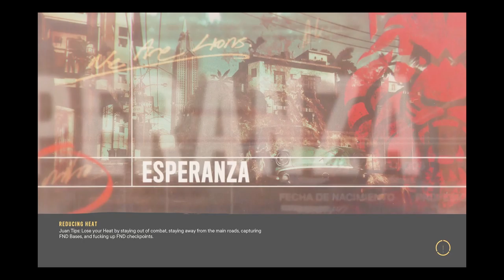Far Cry 6 Walkthrough Gameplay Part 62 Words Like Bullets